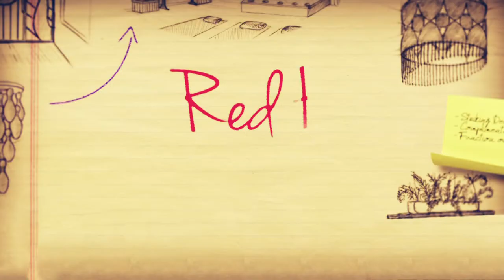Red Hot Design: Redesign Challenges and Reveals (S1, E7) | FYI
In this web exclusive, Shasta talks about the struggle of moving steel furniture into a San Francisco walk-up and introduces her clients to their redesigned rooms.

Red Hot Design
Season 1
Episode 7
Get Your Spa On!